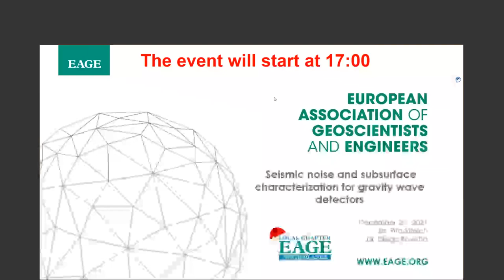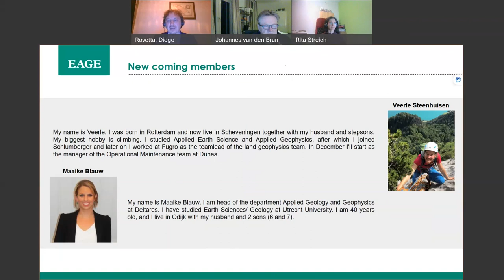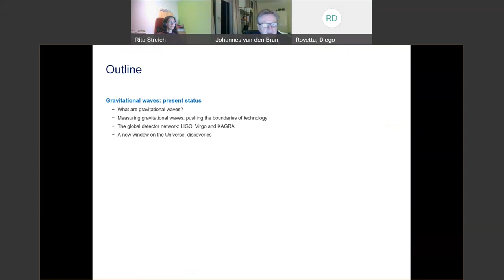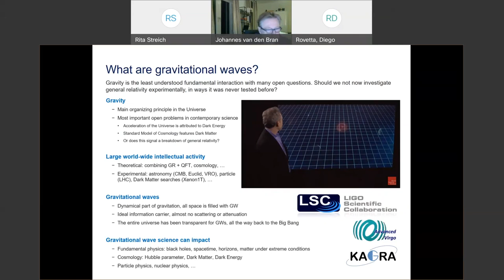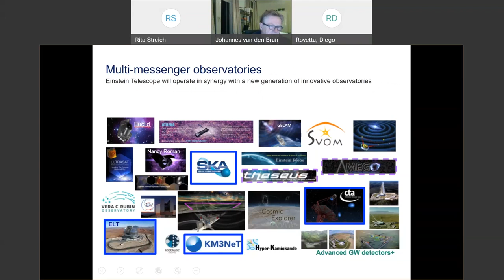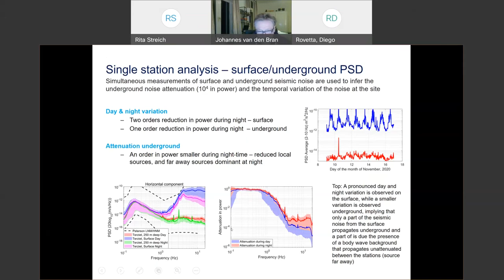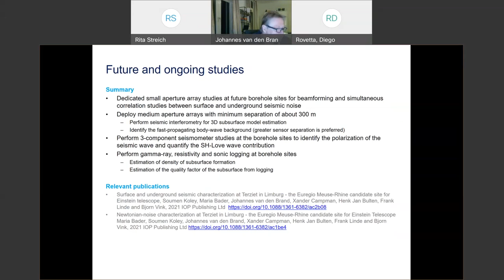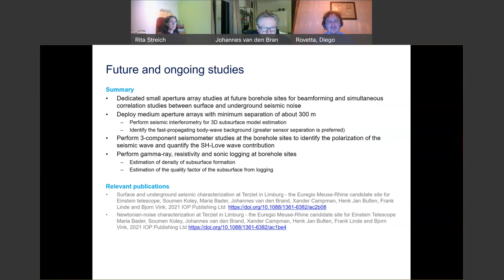LC Netherlands: Seismic Noise and Subsurface Characterization for Gravity Wave Detectors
An event organized by EAGE Local Chapter Netherlands on 2 December 2021 featuring guest speaker Prof. Jo van den Brand (Nikhef/Virgo).

to learn more about EAGE communities!